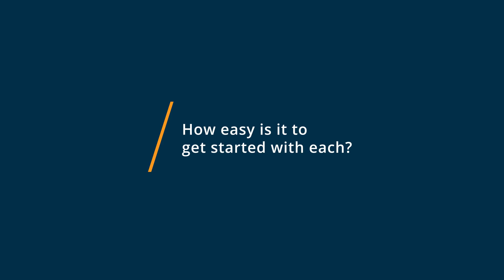ProPresenter vs Microsoft PowerPoint: Why I switched from Microsoft PowerPoint to ProPresenter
🥊  Considering ProPresenter vs Microsoft PowerPoint? See which is better. ProPresenter vs Microsoft PowerPoint Comparison: Features, Pricing and Integrations comparison.

💡📘 Interested in ProPresenter? Browse ProPresenter reviews, pricing and compare with popular alternatives

💡📘 Interested in Microsoft PowerPoint? Browse Microsoft PowerPoint reviews, pricing and compare with popular alternatives

ProPresenter Review 2021.

Live presentation and worship solution for churches.

ProPresenter is the industry-leading worship presentation tool for churches of all sizes. Features include rock solid stability, volunteer-friendly ease of use, the ability to display worship lyrics and scripture verses, video playback, PDF chord charts, and more on a projection or LED screen. Built for Mac & Windows, ProPresenter is used by churches including North Point Community Church, Willow Creek Community Church, Saddleback Church, and many others. Download our free demo today!

Microsoft PowerPoint Review 2021.

Industry leading digital presentation platform with many different design themes. Typically bundled with Microsoft Office..

What is Microsoft PowerPoint?

Best For:
On-premise customizable presentation solution that helps organizations of all size create and modify presentations with templates, themes, clipart, audio & video integration, cloud-storage and more.

0:00 Intro
0:11 What business problems are you solving with ProPresenter and Microsoft PowerPoint?
0:57 What is ProPresenter best for?
1:39 What is Microsoft PowerPoint best for?
2:22 How easy is it to get started with ProPresenter and Microsoft PowerPoint?
3:13 What recommendations do you have for those considering ProPresenter and Microsoft PowerPoint?